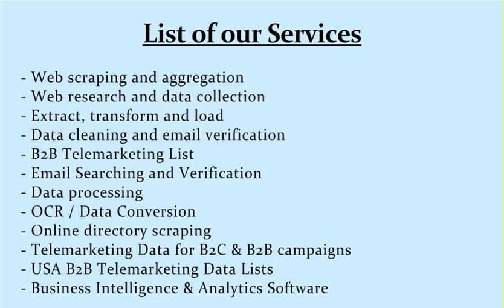Yelp Review Scraping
- Yelp Rating and Review Scraping
 - Web Scraping and Sentiment Analysis for Yelp Review, Rating
 - Scraping Data, Review & Rating from Yelp
 - Scrape Yelp Data & Reviews | Yelp Data Scraping
 - Scraping Yelp Reviews with Business Database List
 - YellowPages Reviews and Rating Scraping
 - Yelp , YellowPages Reviews and Rating Scraping
 - USA Business Database List from Yelp, Yellowpages